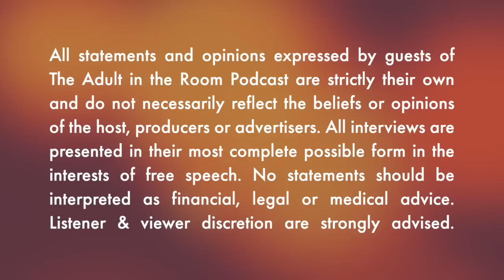Fed Up: The Strange Case of Ray Epps with Darren Beattie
The riots at the Capitol on January 6, 2021 will forever be a controversial, embarrassing, and disturbing mark on American politics and a sign of the disintegration of civility between both sides of the aisle. But are the right people being held responsible for the mayhem that day? Darren Beattie of Revolver.News joins the program to discuss Ray Epps, an individual many believe to be directly responsible for helping whip the agitated crowd into a frenzy that day, instigating one of the most infamous days of civil unrest in modern history. Why has Epps not faced charges for his prominent role in the fiasco, and could he be getting protection from someone high on the government food chain?

VictoriaTaft.com
Victoria Taft @ PJ Media